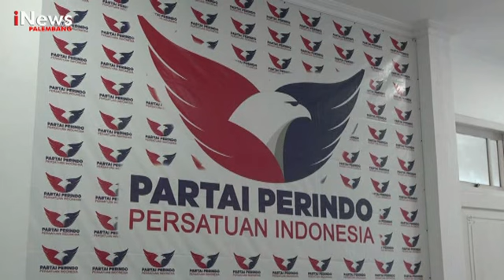PERINDO PERMUDAH KEANGGOTAAN SECARA DIGITAL